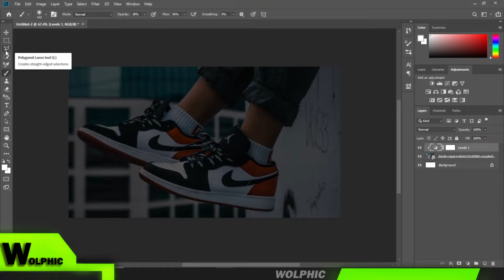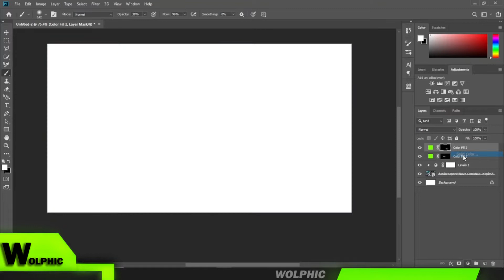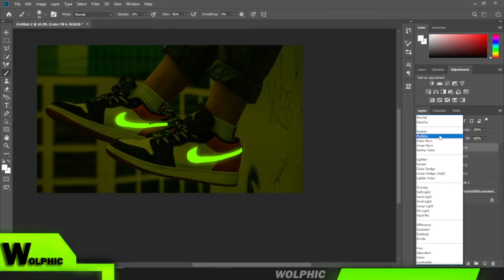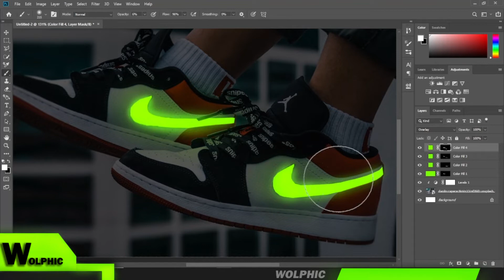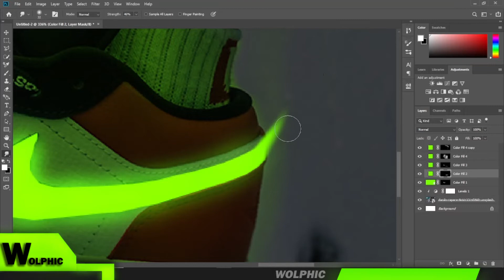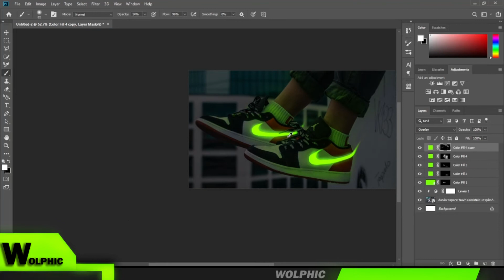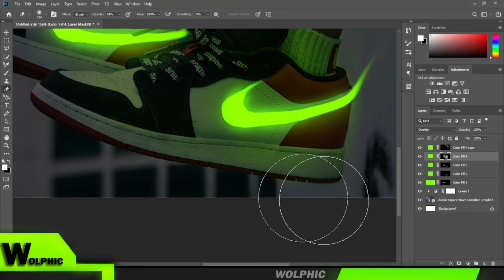Epic Sneakers Glow | Tutorials | Photoshop | Easy......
This is the new beginning.

\USEFUL LINKS

My PC!.

DELL VASTRO (CPU)
MOUSE DELL ( WIRELESS )
MONITER  DELL ( 22 INCHES )
KEYBOARD (LOGITECH)

Audio!..
Frontech Speakers